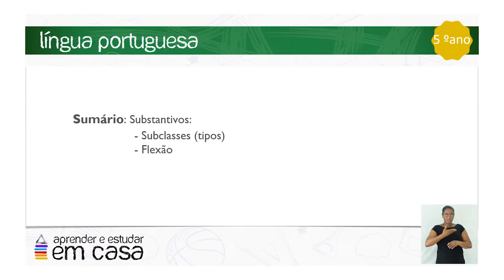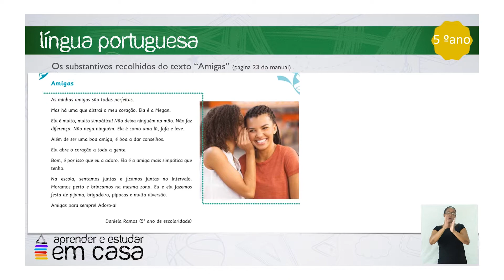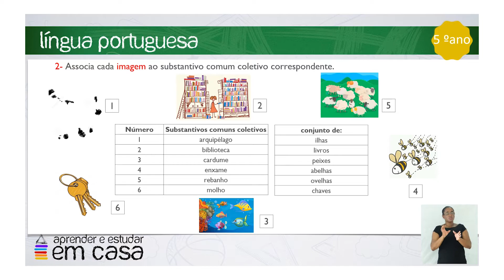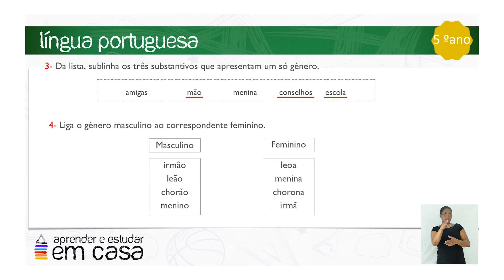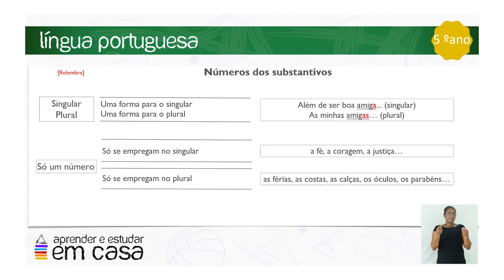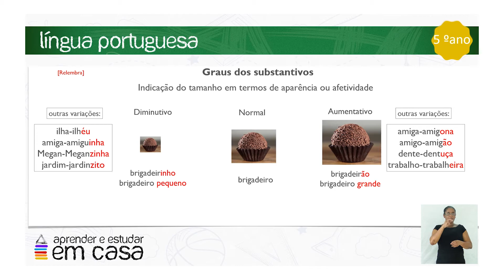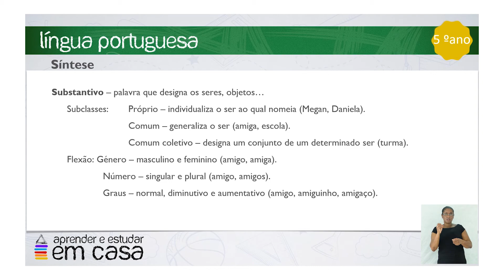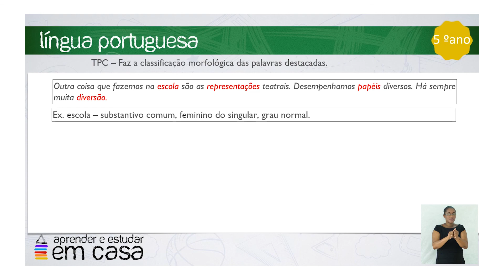Substantivos - Subclasses e Flexão